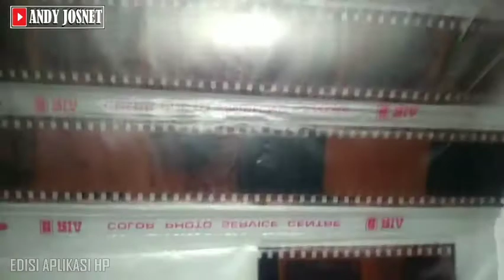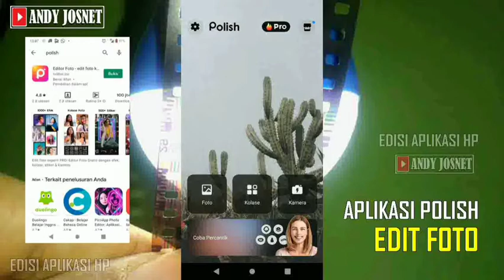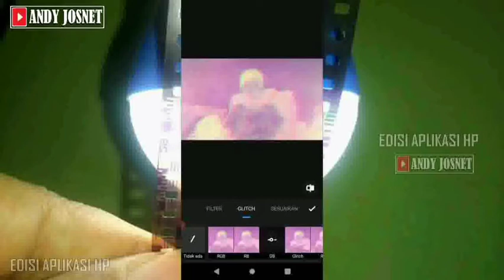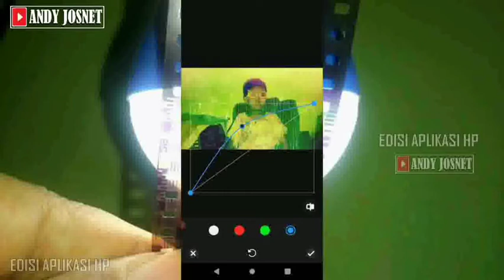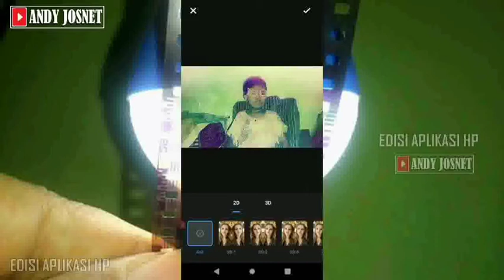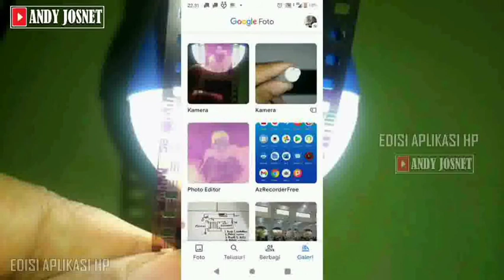Cara merubah klise foto jadul menjadi foto digital pakai aplikasi HP (Polish - foto editor)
Di video kali ini akan membuat tutorial cara merubah klise foto jadul menjadi foto digital pakai aplikasi Polish foto editor, caranya sangat mudah.
Tujuannya agar foto foto lama yang terdapat pada klise nya yang masih ada tetap bisa di lihat di memori hp android setelah mengubahnya menjadi foto digital dan agar foto foto kenangan masa lalu tetap selalu ada, dan bila ingin di cetak fotonya bisa langsung ke jasa cetak foto atau di print sendiri pakai kertas foto
Semoga bermanfaat